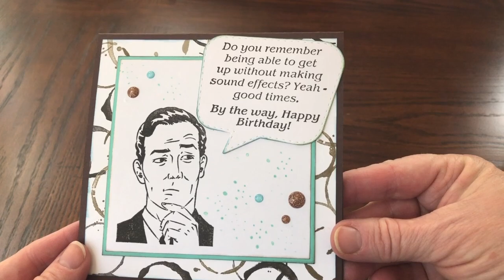Coffee Cup Pop Up Gift Card Holder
When I saw the mechanism for the COMING SOON Parcel Pop Up by Karen Burniston, it reminded me of a coffee cup. So that was my inspiration for this Birthday Card/Gift Card Holder. Check out my blog post here for more details and a full supply list: